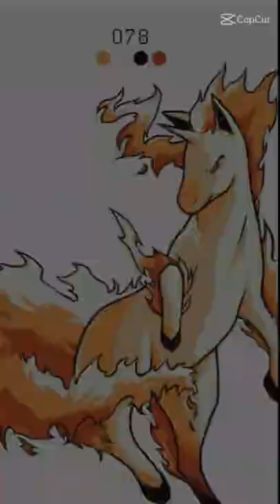tree horse Pokémon